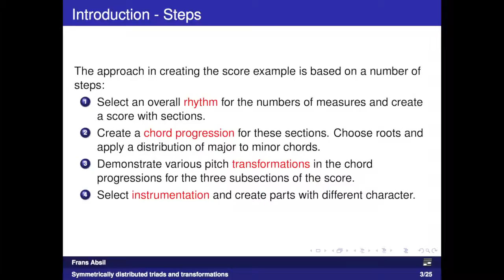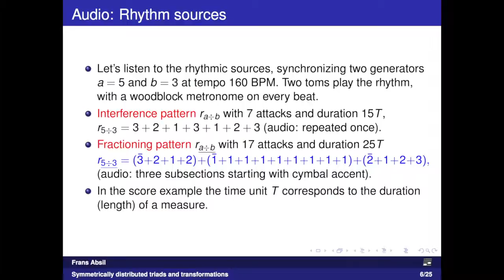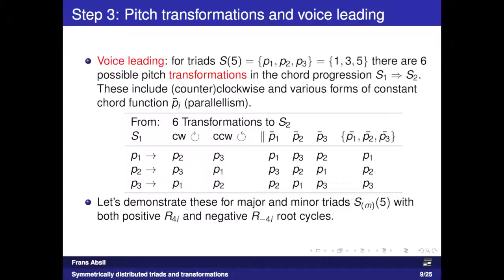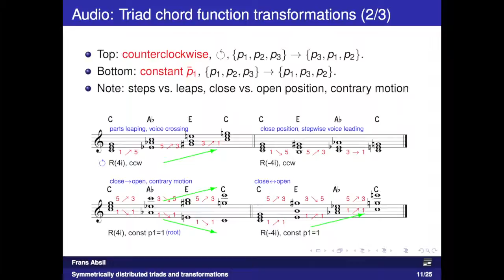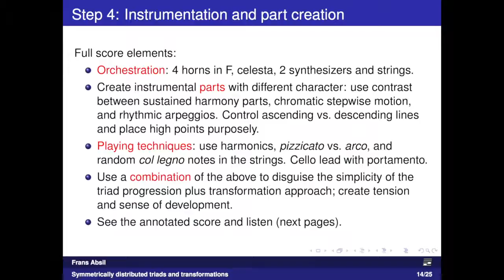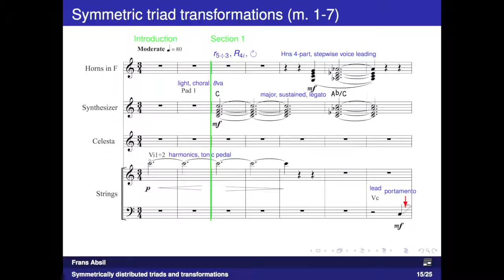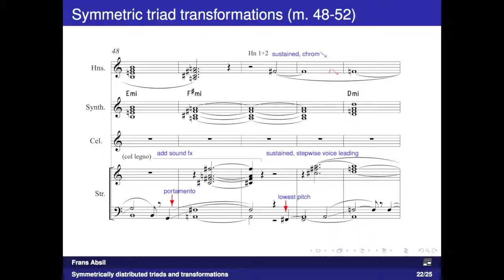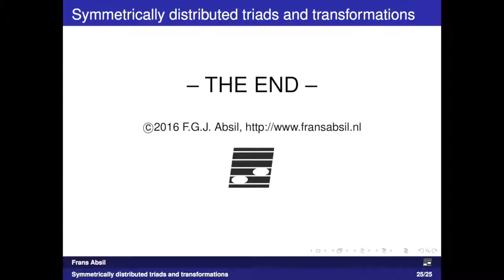Symmetrically Distributed Triads and Transformations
Voice leading options for connecting triads in the Schillinger System of Musical Composition, Special Theory of Harmony. Triad progression based on positive and negative root cycles in the symmetric system. Application of all voice leading options in an orchestral score example.

Contents:
00:00 What this video is about
00:24 Introduction. Steps
00:36 Step 1. Select rhythm and create score. Synchronisation of 2 generators, interference
01:20 Step 2. Select chord progression type. Symmetrical roots, chord structure and tension
01:51 Step 3. Pitch transformations and voice leading. Parallel, clockwise, constant part
04:21 Step 3. Apply the transformations to the score
04:36 Step 4. Instrumentation and part creation. Audio and annotated condensed score
07:05 Where to go next

Support video tutorial production on this channel?